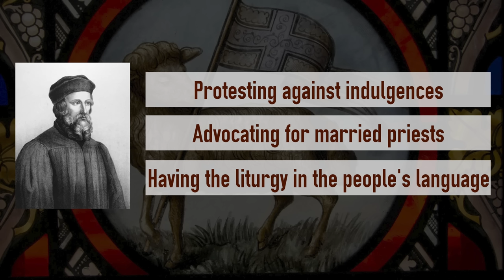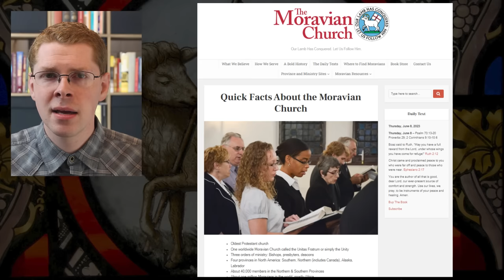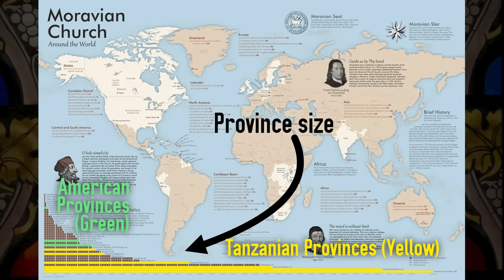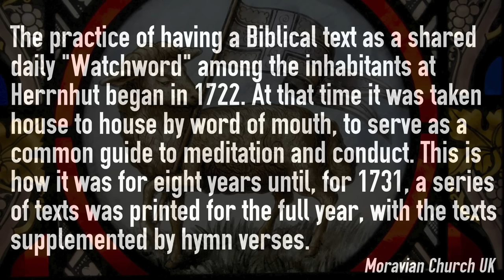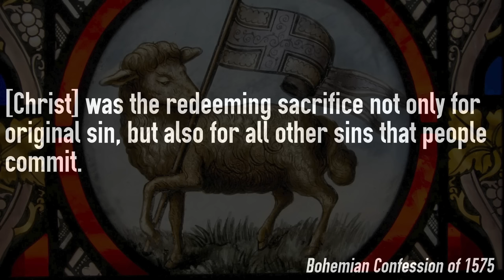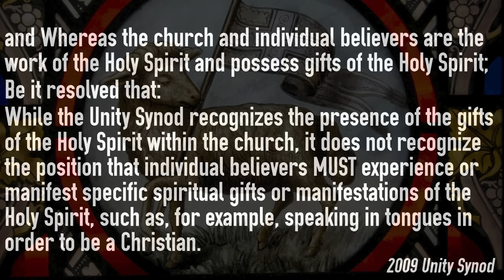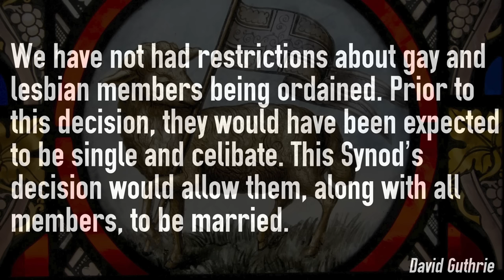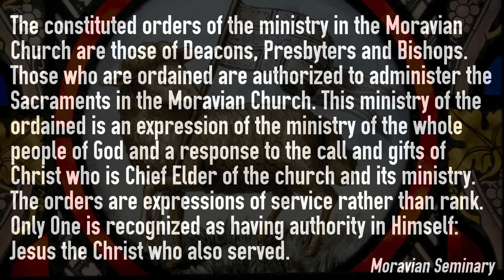What is the Moravian Church? (Unitas Fratrum)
The Moravian Church has been around for a long time, but many people don't know much about what Moravians believe. This video will explain their history and theology.

Chapters:
00:00 History of the Moravian Church
05:28 Confessions and Doctrinal Statements
06:59 Essentials & Nonessentials
08:52 Filioque Clause
09:13 American Provinces
09:49 Core Theology
11:11 Sacraments
12:40 Right Hand of Fellowship
13:13 Moravian Rites
13:36 Lovefeast, Cup of Covenant
14:29 View on Scripture & Daily Texts
16:56 Creation & Evolution
18:55 Sin & Salvation
23:14 Sanctification & Holy Spirit, Charismatic Issues
25:24 End Times, Human Sexuality, Divorce
30:10 Abortion
30:49 Worship Style
31:16 Alcohol & Tithing
31:34 Church Polity
32:46 Church Offices
33:47 Ordination of Women
34:28 Ecumenism
35:11 Statistics
36:01 Thoughts on "Moravian" Name